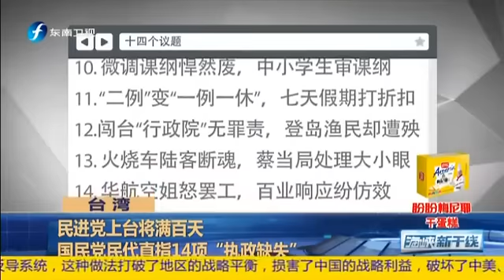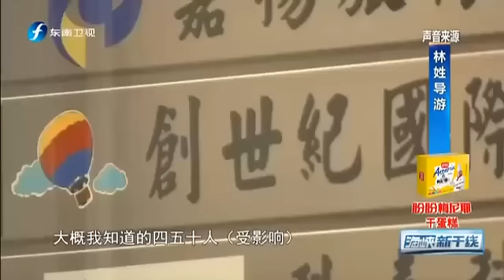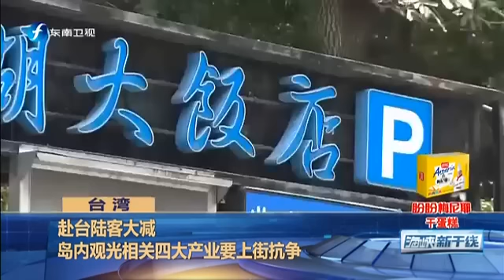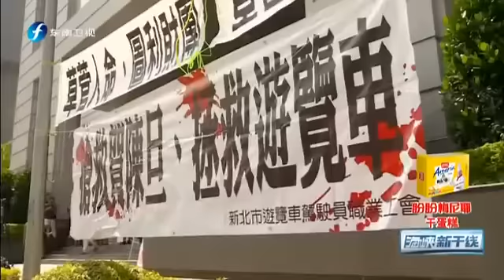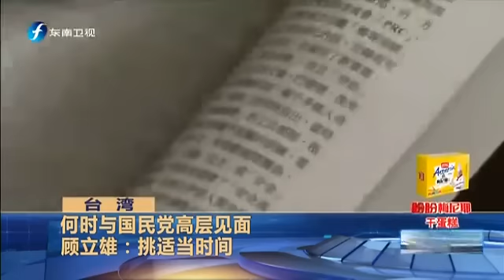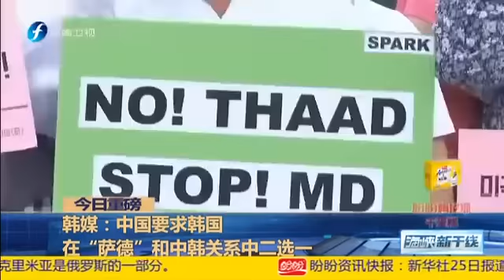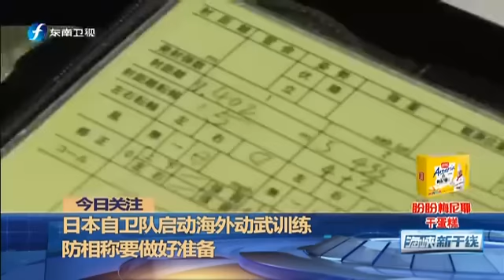20160825 海峡新干线 台“创世纪旅行社”倒闭 会引发骨牌效应吗？